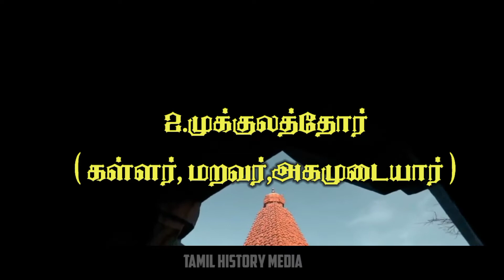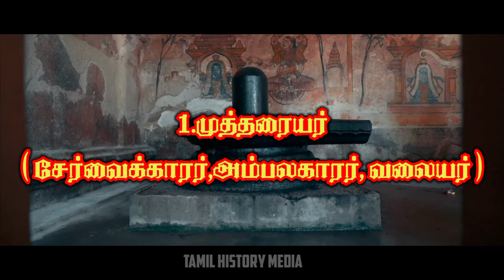Thanjavur top 5 caste / தஞ்சாவூர் மாவட்டத்தின் மிக பெரிய 5 ஜாதிகள்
top 10 caste population in tamilnadu
top 10 powerful caste in tamilnadu
top 10 caste list in tamilnadu
top ten caste in tamil nadu
top 10 caste in tamilnadu in tamil
top ten caste in tamilnadu
top 10 most powerful caste in tamilnadu
top 10 caste in world
top 10 rowdy caste in tamilnadu